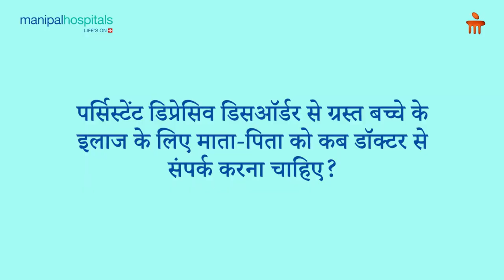परसिस्टेंट डिप्रेसिव डिसऑर्डर- मानसिक संघर्ष और उपाय | Manipal Hospitals India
परसिस्टेंट डिप्रेसिव डिसऑर्डर लगातार अवसादग्रस्तता विकार अवसाद का एक निरंतर, दीर्घकालिक रूप है। आप उदास और खाली महसूस कर सकते हैं, दैनिक गतिविधियों में रुचि खो सकते हैं और काम करने में परेशानी महसूस कर सकते हैं। आपका आत्म-सम्मान भी कम हो सकता है, आप असफल महसूस कर सकते हैं और निराश महसूस कर सकते हैं। ये भावनाएँ सालों तक बनी रहती हैं और आपके रिश्तों, स्कूल, काम और दैनिक गतिविधियों में बाधा डाल सकती हैं।

परसिस्टेंट डिप्रेसिव डिसऑर्डर क्या है, इसके कारण क्या होते हैं, इसके लक्षण क्या है, इसका निदान कैसे किया जाता है और इसका इलाज कैसे किया जाता है, बताएंगे मणिपाल हॉस्पिटल,पटियाला से डॉ योसेफ़ काले ,कंसलटेंट साइकेट्रिस्ट

Dr. Yoseph Kale ,Consultant Psychiatrist, Manipal Hospital, Patiala

00:25 - What is Persistent Depressive Disorder?
00:56 - Why does Persistent Depressive Disorder affect teenagers more?
01:34 - When should parents consult a doctor for treatment of a child suffering from persistent depressive disorder?
02:06 - What are the symptoms of persistent depressive disorder?
02:33 - How is Persistent Depressive Disorder diagnosed?
02:59 - How is Persistent Depressive Disorder treated?
03:33 - What is the risk factor for persistent depressive disorder?
04:01 - Can Persistent Depressive Disorder be completely cured?